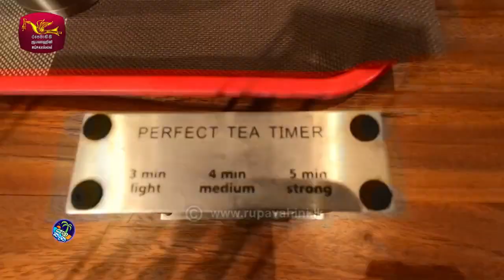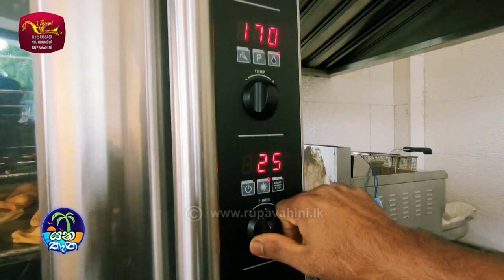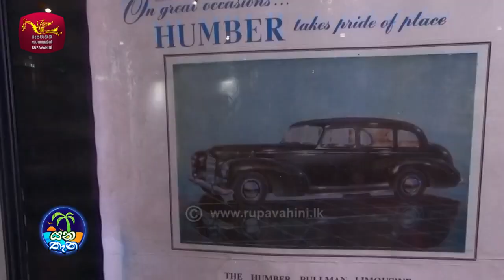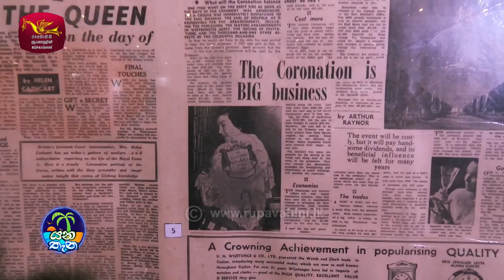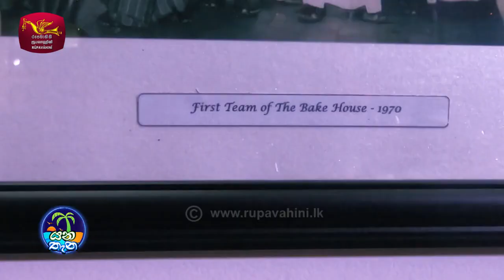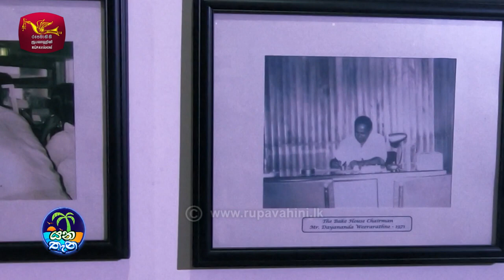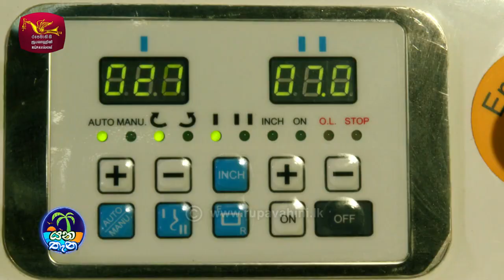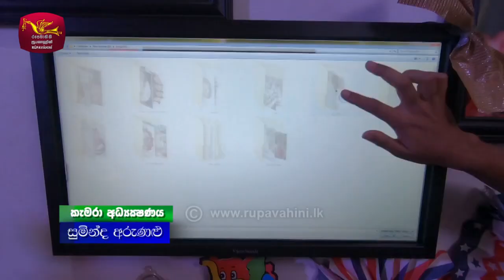Yana Thana යන තැන Program 2020/10/18